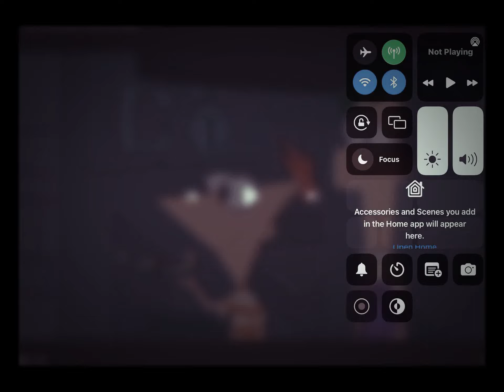Phinedroids and Ferbots (Baskhir)